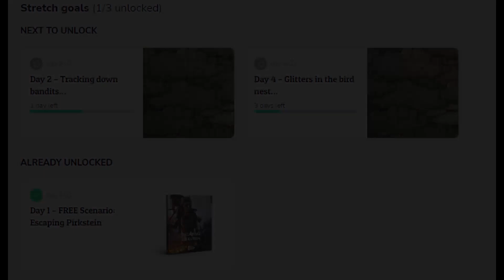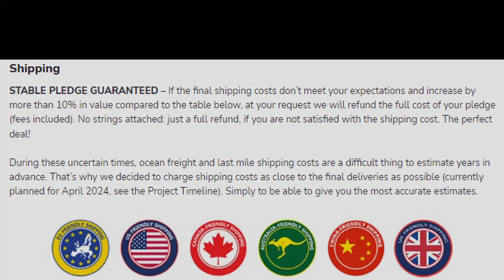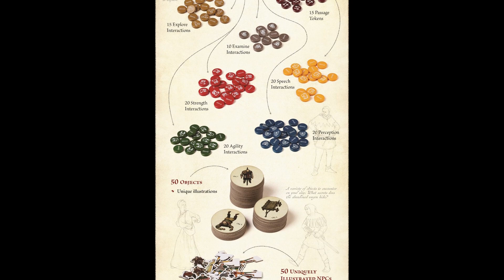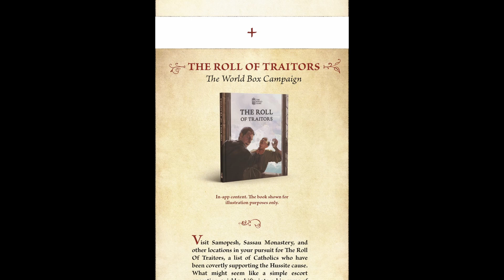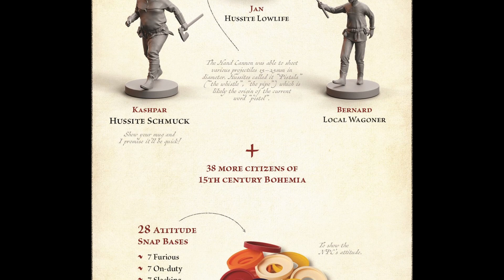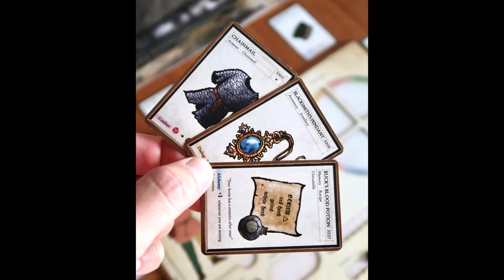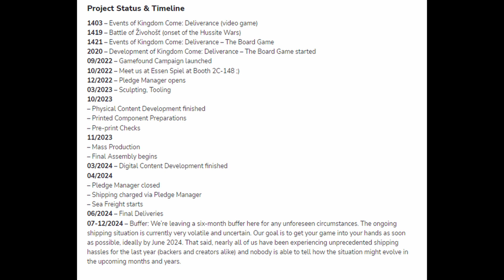Kingdom Come Deliverance - Boardcubator -Gamefound - Review - Opinions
A very quick run-through of the Kingdom Come Deliverance by Boardcubator Gamefound campaign to serve as a guide and a review.  Much more to come.  We will keep following the campaign and update in our news videos!

What are your thoughts on the game and campaign?

Video Contents

00:00 Intro
00:25 What is Kingdom Come?
02:18 Pledge Levels
02:51 Addons
03:02 Stretch Goals
03:18 Shipping
04:00 Thoughts and Opinions
11:42 Conclusion